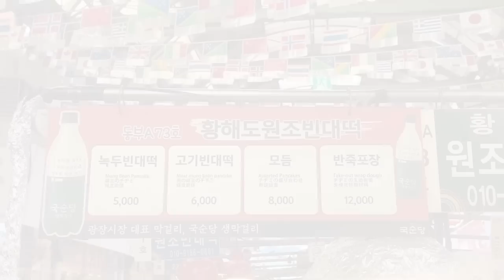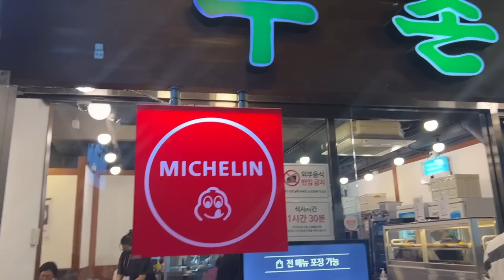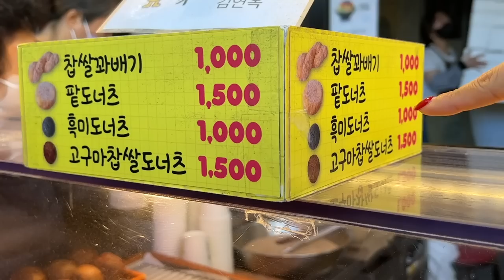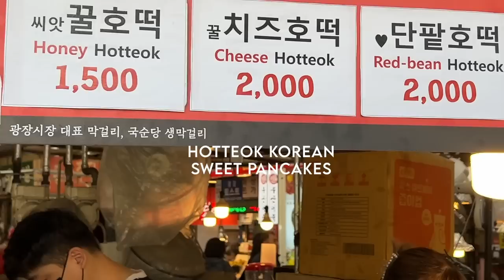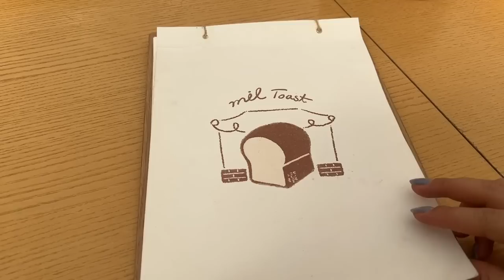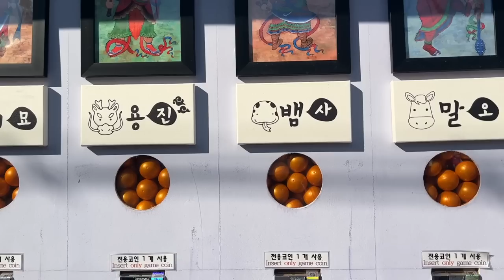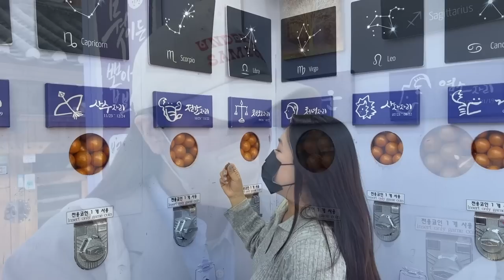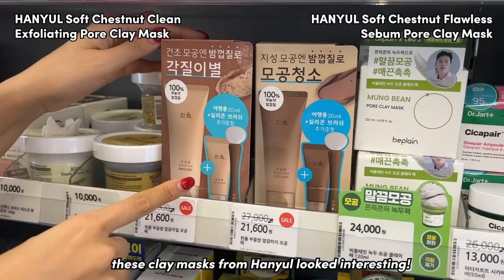What to eat at Gwangjang Market🖤Oliveyoung Shopping🖤ikseon-dong Cafe Recommendation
(the offline that I visited in this video is Olive Young Jongno YBM English Institute Branch but usually I goto the Gangnam Flagship Store one🖤)

Music by Sam Celentano - I Don't Want to Drive a Car